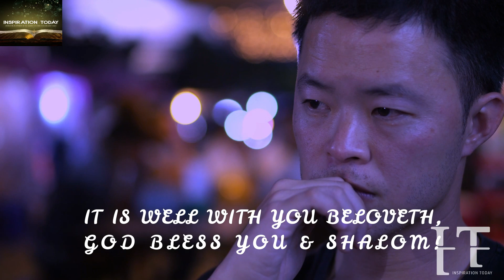THEIR SECRETS WILL BE EXPOSED & THEIR EVIL PLOTS FRUSTRATED. THEY CAN'T ESCAPE GOD'S PUNISHMENT!💯